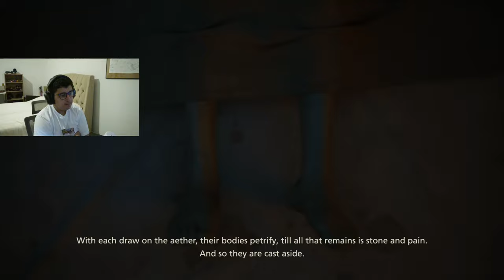Final Fantasy XVI (PART 3) Full walkthrough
Hey guys i hope you enjoy this gameplay of Final Fantasy XVI